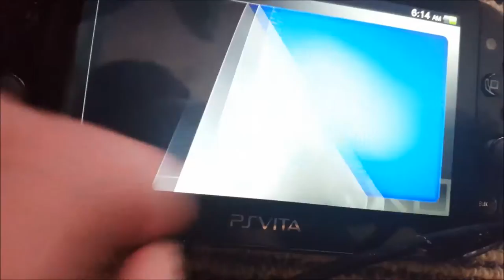P.o.C: Welcome Park Modding (See Description For Details)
This is a Proof-of-Concept of Welcome Park Mods.

Mod by using: ux0:patch/NPXS10007 -- Do not modify pd0:app directly!

Requires an sce_sys for the app to continue to launch just make it from whats in ur0:appmeta and get param.sfo from: pd0:app/NPXS10007/sce_sys/param.sfo

Mod away!

PS: Theres probably a specific way you need to encode it to make the custom video not have the glitchyness shown in this video.